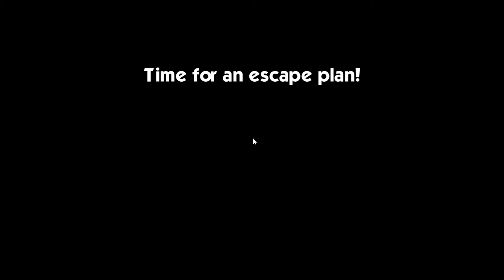Selfdefiant's Escape Plan Diamond Mine Walkthrough